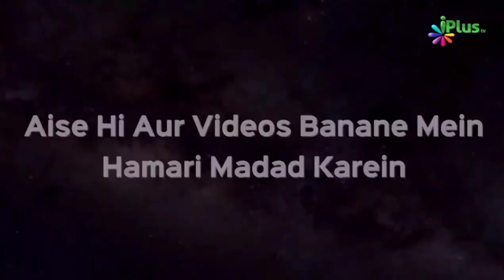Ek Muhabbat Aisi Jo Imaan Ka Hissa Hai | Abdur Rahman Salman Khan | Taqreeri Muqabala iPlus TV